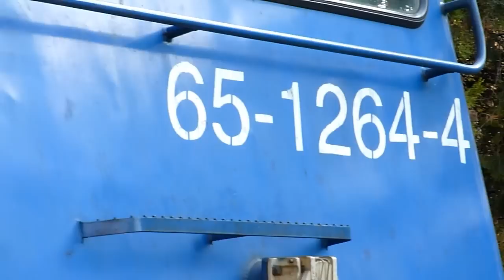Pornire Motor Jimmy 65-1264-4 in Oradea (25 03 2011)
Start Engine Jimmy 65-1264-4 in Oradea (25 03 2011)

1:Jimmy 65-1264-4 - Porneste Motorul